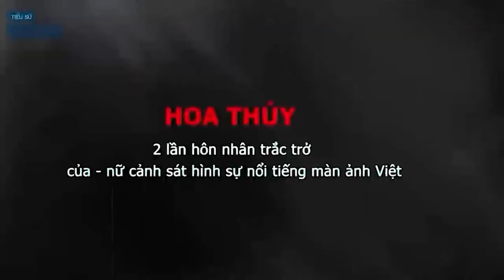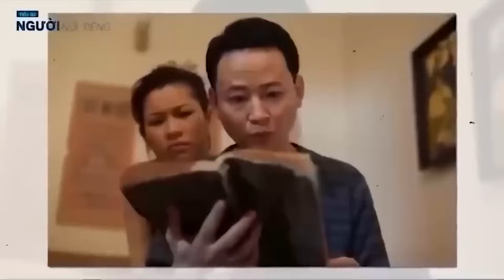Cặp diễn viên đình đám 1 thời HOA THUÝ TÙNG DƯƠNG chuyện vợ chồng của cặp diễn viên nối danh sóng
Tiểu sử diễn viên HOA THUÝ || Cuộc đời nhiều truân chuyên
Diễn viên Hoa Thúy đã vắng bóng trên màn ảnh khá lâu, một phần mải mê lo cho gia đình, một phần vì bận việc tại Nhà hát Tuổi Trẻ cũng như kinh doanh. Đến khoảng năm 2016 , chị đã trở lại với truyền hình bằng một vai khá nhiều ấn tượng trong “Chiều ngang qua phố cũ". Trong phim, Hoa Thuý vai Lịch, cô em út trong gia đình họ Trần gồm 4 anh chị em Hà - Thành Thanh Lịch. Lịch hiện thân là tuýp phụ nữ Hà Nội gốc: thuần túy, hiền hậu, hết lòng thu vén cho gia đình.
Hoa Thúy hiện là diễn viên Nhà hát Tuổi trẻ. Cô còn nổi tiếng với loạt phim "Cảnh sát hình sự" từ 1997 tới 2000 và phim điện ảnh "Bi, đừng sợ" của đạo diễn Phan Đăng Di.
Diễn viên TÙNG DƯƠNG || Cuộc đời cay đắng, 3 đời vợ, nhiều lần phá sản
Tùng Dương (tên khai sinh: Nguyễn Đỗ Tùng Dương, bút danh: Tùng Dương Cola, sinh ngày 19 tháng 1 năm 1969 tại Hà Nội, Việt Nam) là một diễn viên, nhà biên kịch, đạo diễn người Việt Nam

Năm 18 tuổi, Hoa Thúy kết hôn với diễn viên Tùng Dương nhưng chia tay sau ba năm chung sống. Năm 2010, cô đi bước nữa với một người hơn 18 tuổi. Họ có với nhau hai bé trai.

Diễn viên Hoa Thúy học hát chèo tại Cao đẳng Nghệ thuật Hà Nội nhưng sớm bộc lộ khả năng diễn xuất và đi theo con đường của diễn viên truyền hình. Chị góp mặt trong các phim Xin hãy tin em, Cuồng phong...

Hôn nhân lần 2 lao đao vì đóng cảnh nóng trong "Bi đừng sợ"

Chị được khán giả yêu mến qua rất nhiều nhân vật trên truyền hình đặc biệt là loạt phim Cảnh sát hình sự. Là diễn viên, mỗi bộ phim mình đóng khi được công chiếu là niềm hạnh phúc khôn tả nhưng với Hoa Thúy, có một bộ phim mà chị rất sợ khi phim ra rạp, đó là vai cô giáo Thúy trong Bi đừng sợ.

Bi đừng sợ rất thành công ở nhiều LHP quốc tế nhưng nó lại gây 'bão' ở Việt Nam khi một số cảnh nóng táo bạo của cô giáo Thúy bị cho là quá bạo liệt, không phù hợp với văn hóa của Á Đông. Thậm chí khi phim ra rạp, có cảnh của Hoa Thúy đã bị cắt vì bị cho là phản ảm.

Đã có người chơi xấu Hoa Thúy khi in nguyên đoạn nhạy cảm của cô với bạn diễn gửi về nhà chồng ở Quảng Ninh khiến mẹ chồng rồi chồng chị rất sốc. Gia đình rơi vào tình trạng căng thẳng. Dù có giải thích thế nào thì chồng chị vẫn không hết giận. Lúc đó Hoa Thúy thực sự lo sợ cuộc hôn nhân thứ 2 của mình sẽ rơi vào tình trạng tan vỡ.